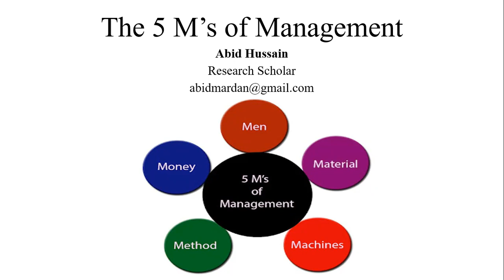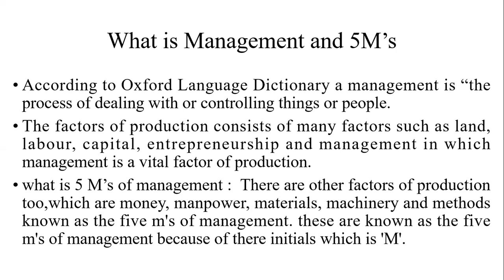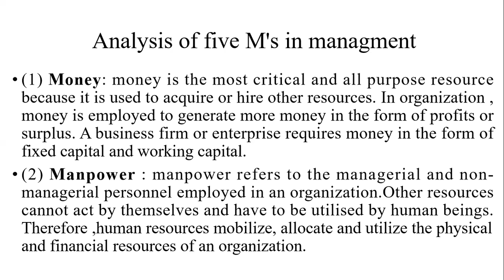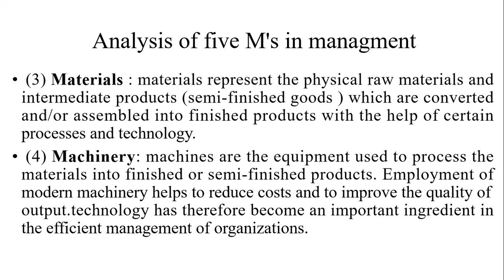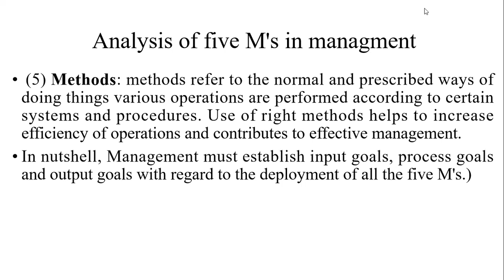5 M's of Management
For productivity of any organization required efficient management which is based on the 5M's known as the Five Ms of Management. These Ms are Money, Material, Method, men, and Machinery. Regards